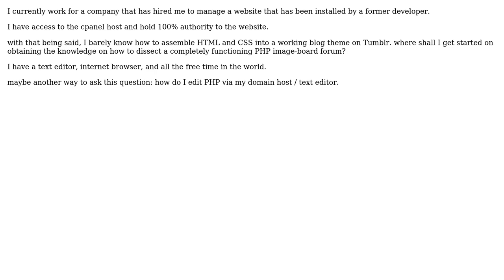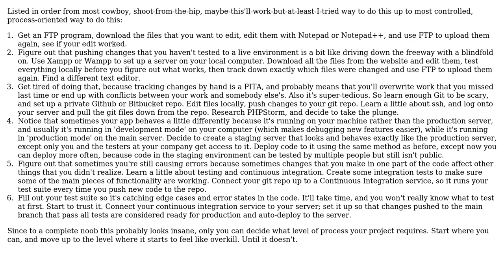How do I examine & maintain a PHP image board script with little, to no experience, in cpanel...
Software Engineering: How do I examine & maintain a PHP image board script with little, to no experience, in cpanel hosting?